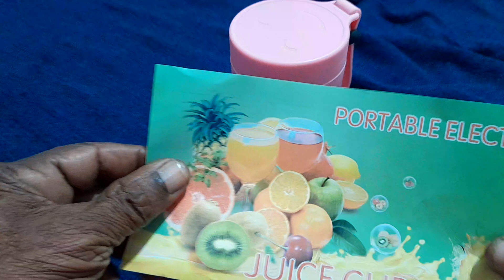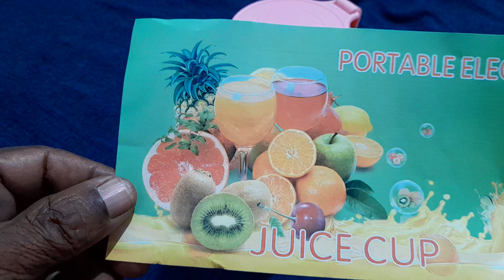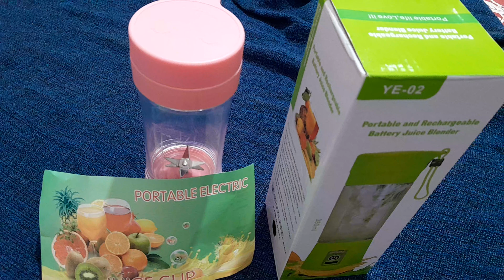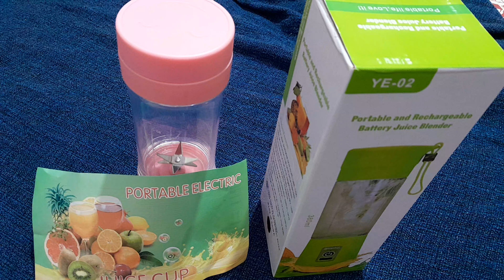mini liquidificador portable Electric juice cup